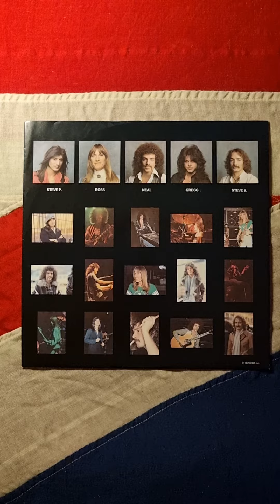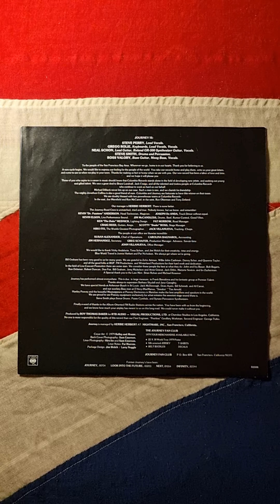Journey - Evolution (1979) (Vinyl)